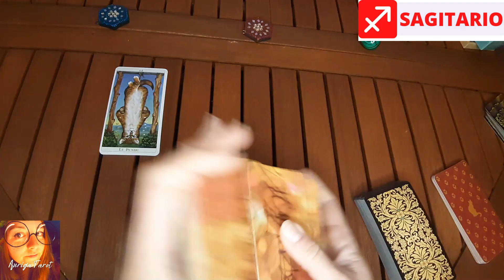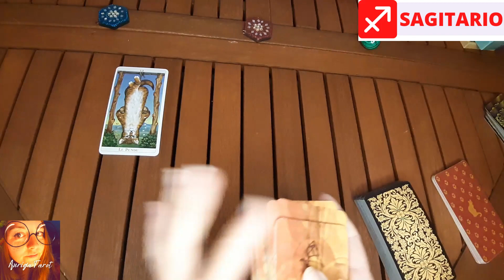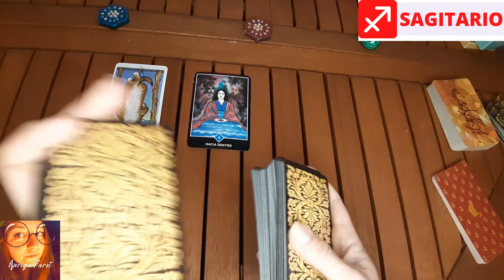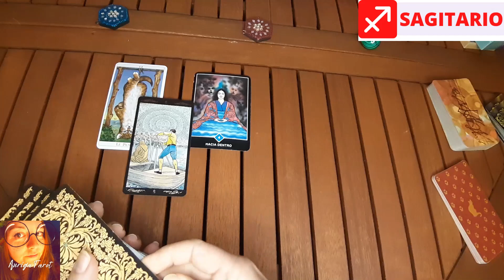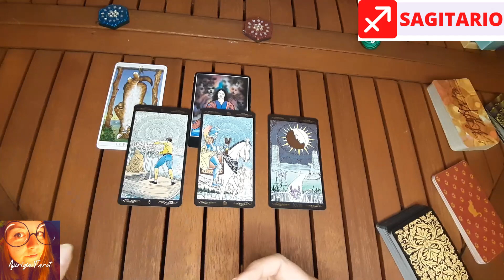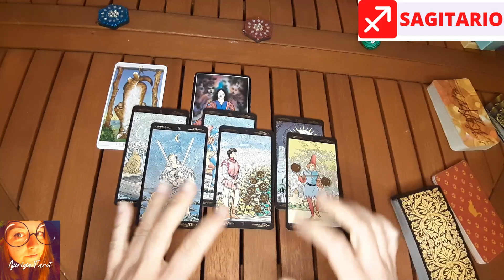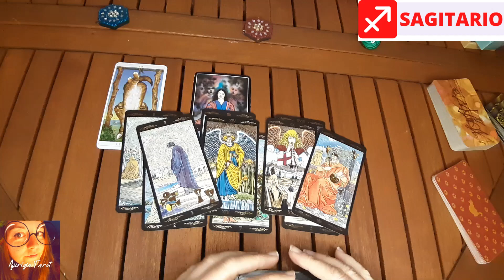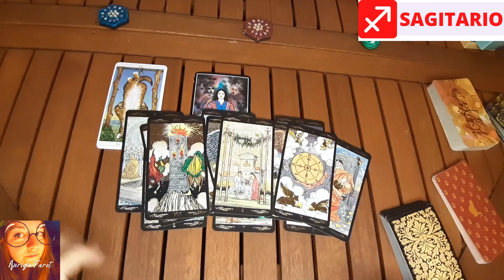𝐒𝐀𝐆𝐈𝐓𝐀𝐑𝐈𝐎 ♐‼️💕🚨¡ESTÁ ENAMORÁNDOSE DE TI!/❤️‍🔥VIENE COMUNICACIÓN DEL PASADO!😮!HORÓSCOPO SAGITARIO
Horóscopo SEMANAL para el signo de SAGITARIO